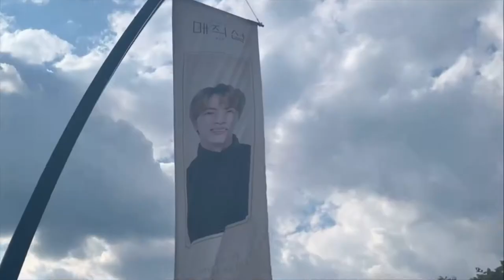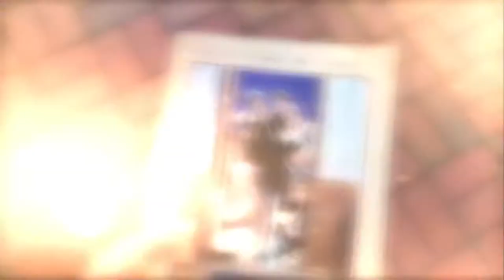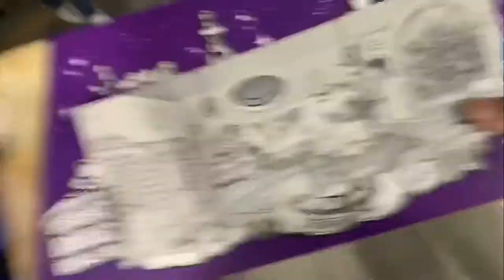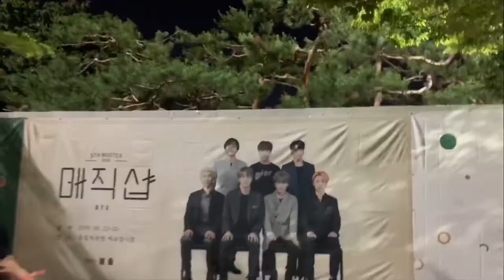[Vlog]190623BTS 5TH MUSTER in Seoul 매직샵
190623BTS 5TH MUSTER in Seoul
welcome to the Magic shop so show me l show u